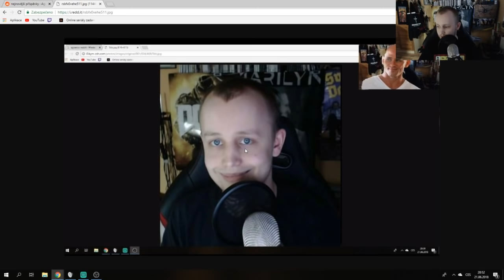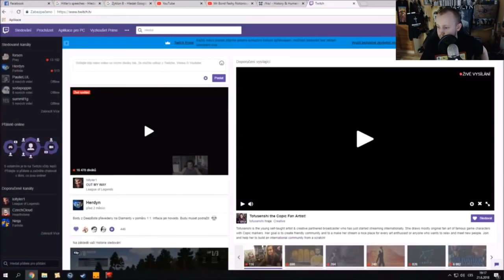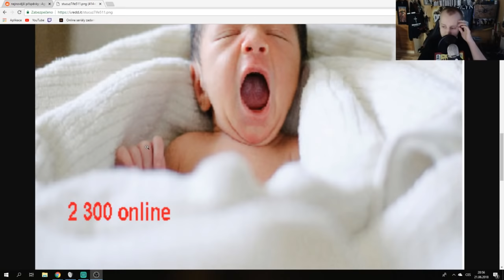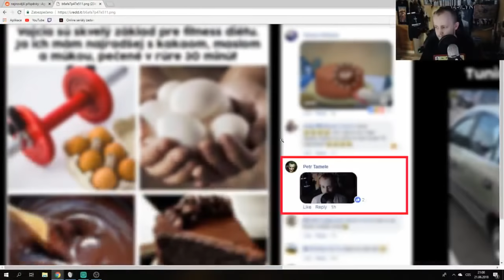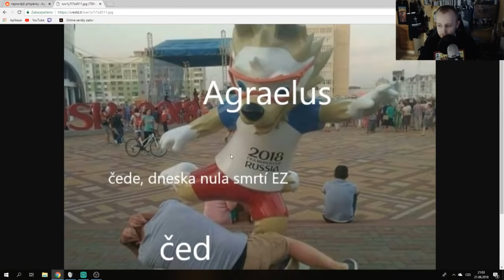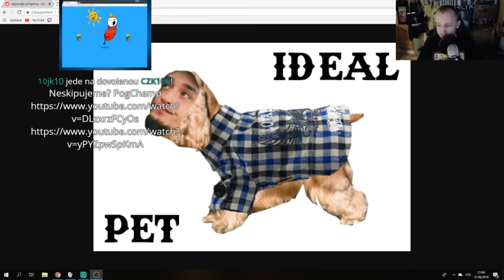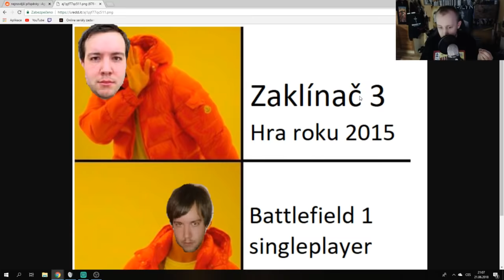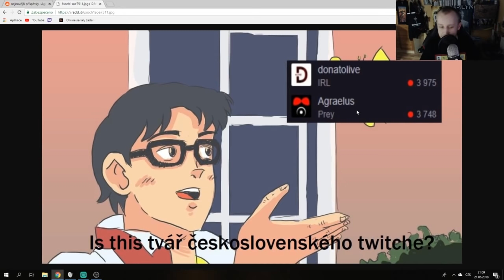Reddit reakce - Donato je TVÁŘ Československého TWITCHE